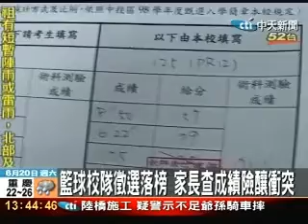籃球校隊徵選落榜 家長和學險釀衝突